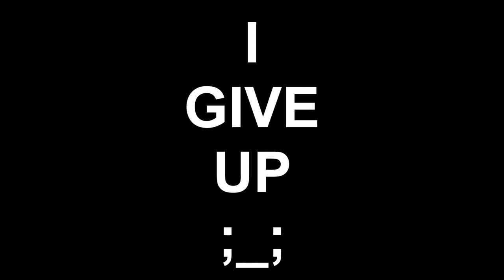Final play - Cobalt Gameplay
Ok, I apologize for some black screens that occur during the video, it's just that my frameserver decided to fail out of no good reason.

But yeah, few failish attempts and a final good real survival for a long time. This will be my last video from Cobalt 1.02 alpha, got fed up with this for now.

1. goreshit - nhk?!
2. Super Evil - We Want Your Soul
3. Loli Waffen SS - Moe~Panzer Assault
4. DNA - Caffeine
5. End of the World Afterparty - Wheel of Destiny
6. ego - requiem for violence